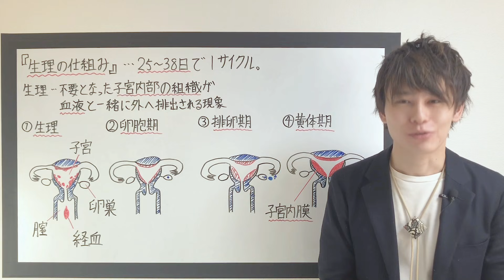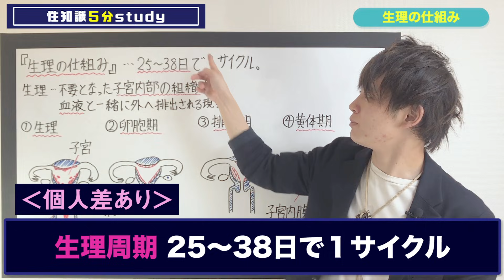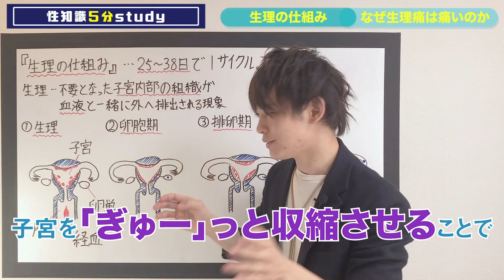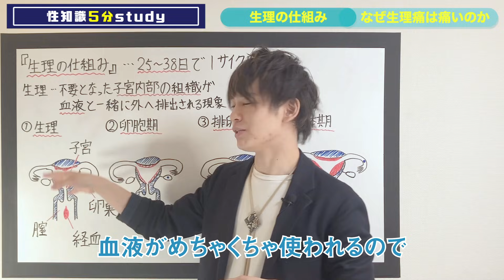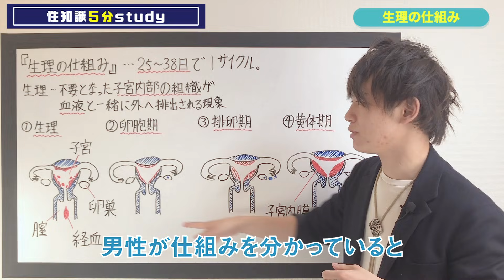【５分でわかる！】生理痛に神対応すると感謝しかされないから知ってみよう生理のこと【性知識５分study_#7】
女性の生理のことを理解して寄り添った対応をしてくれる男性って…

『神です』
　　（by瀧本）

女性自身も自分のことなのに生理についてよく理解していないことが多いんです

特に職場や家庭に女性がいる方は
生理への対応次第で円滑にコミュニケーションがとれるので
知っているとものすごく社会生活が上手くまわります

生理痛の痛みの原理も解説しているので
「なんでそんなに痛いの？」とか
「なぜ”子宮を温める”と生理痛が軽くなるのか」など
理解できます！

活用して自己管理に活かしてください！

「人生が生きやすくなる」
【性知識５分Study】

このシリーズでは毎回約”５分”で学べる性の知識を皆様にお届けします

『性の知識』ってセックスに役立つだけだと思っていませんか？

それだけじゃないんです！

性の知識があると、今まで
「なんでそういうことするの？」
と思っていた男女の間のすれ違いや問題を理解することができて
相手のことをより深く知ることができたり
何よりストレスが減ります

また恋人同士だけでなく
職場や同性同士のコミュニケーションも
上手く取れるようになりますし

「なんで自分はこういう行動を取ってしまったんだろう？」
というような
自分自身を理解することにも繋がります

私達のチャンネルでは
「性教育」「セックス」「男女の性質」
を軸に性の知識を発信していますが
これらの知識は
【学校では学べないけど、人生を生きていく上で非常に大切な知識】です

とても大切なのに日本人にはあまり馴染みのない性の知識を
５分という短い時間でできるだけ簡潔にお伝えしますので
ぜひ新しい学びとして習慣化してみてください！